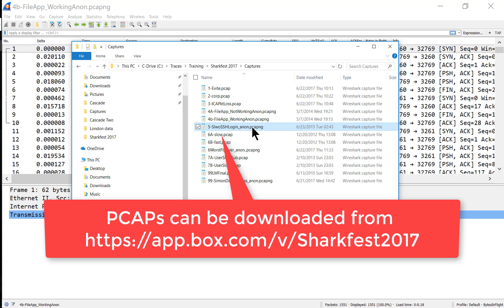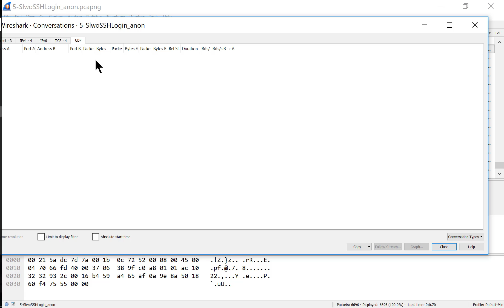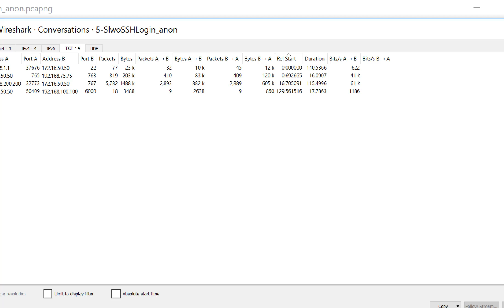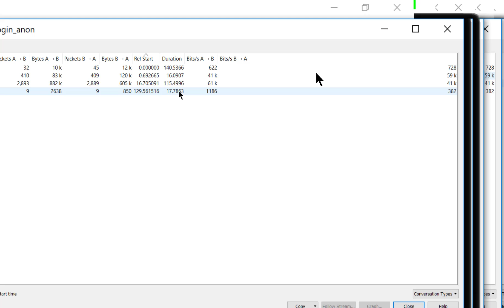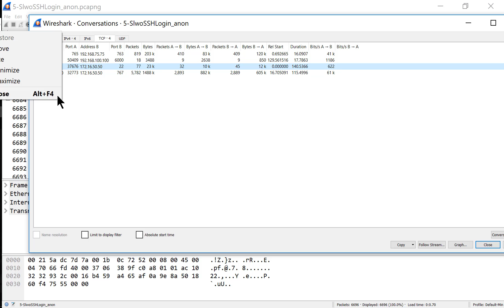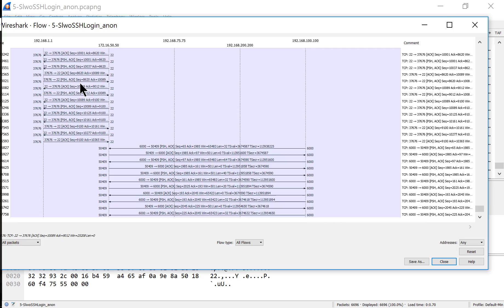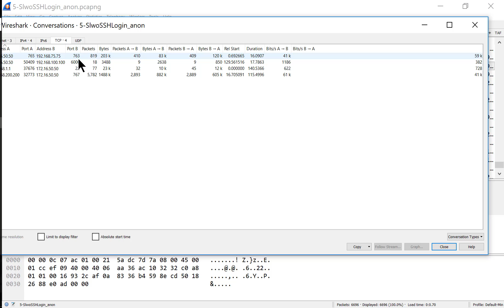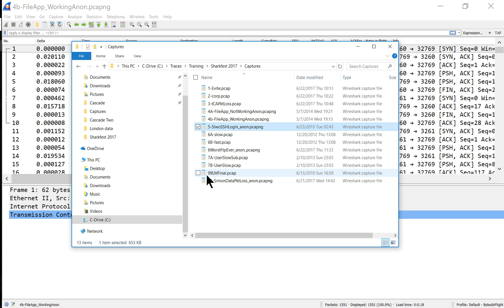2017SharkfestPart1-5 When login to Unix/Linux is slow...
What do you look for when logging into Unix/Linux - and just the login- is slow?  It's not always what you think